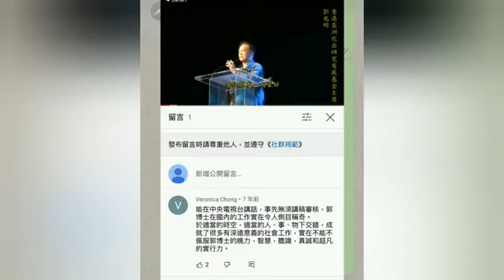郭信差時事短打之中共外交部ON鳩到冇人有特首講文化笑大人個口(2021-8-10)《完全版》